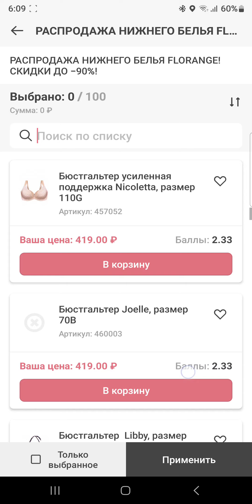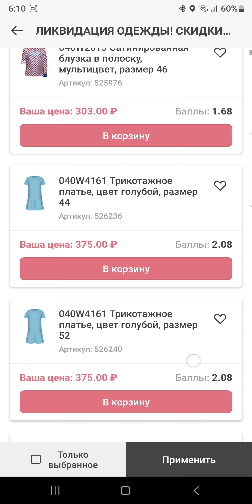УСПЕЙТЕ ЗАКАЗАТЬ БЕЛЬЁ И ОДЕЖДУ ПО СМЕШНЫМ ЦЕНАМ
ГЛАВНОЕ, ЧТО НУЖНО ЗНАТЬ ДО РЕГИСТРАЦИИ: выбор наставника - это действительно важно, так как при регистрации через поисковик или непосредственно на сайте, вы рискуете попасть к надоедливому либо безразличному наставнику😁👍 поэтому всё таки лучше самостоятельно выбрать себе сопровождающего😇